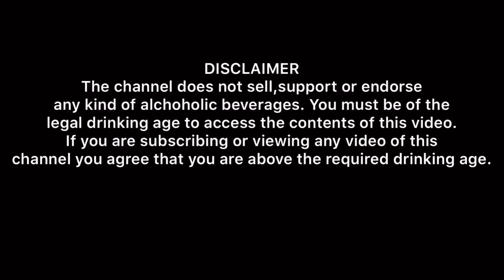Kingfisher Strong Beer Review l Thirsty Thursday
The beer with international acclaim, Kingfisher Strong is synonymous with strength, style, youthfulness and fun. Resonating with the traits that define modern India, the brand has been brewed with the finest malted hops, giving it a unique, refreshing flavour.

The Daaru TV Rating - 8.5
Price - 90INR (Bangalore) pint

Musician: Jef